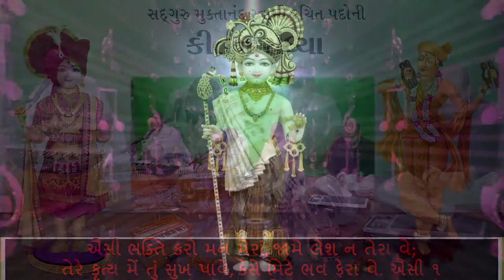Muktanand Kirtan Sandhya - Aesi Bhakti Karo